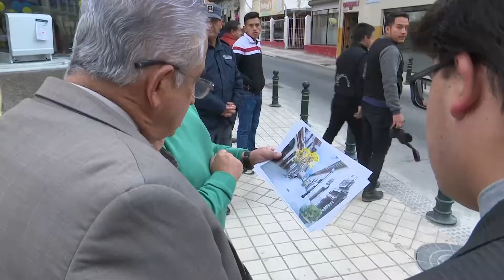Burgomaestre recorrió los trabajos que aún se cumplen en la plaza de San Francisco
La ciudad ha cambiado notablemente su rostro con el proyecto de Regeneración Urbana, el Alcalde de Loja recorrió los trabajos que aún se cumplen en la plaza de San Francisco y sostuvo que la recepción de la obra se realizará cuando los trabajos hayan cumplido todos los requerimientos que se establecen en el contrato.